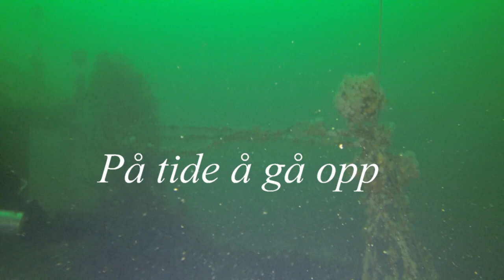JOMA - Cargo Ship,Singel decker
Went down very quickly outside Jomfruland in the 70's. It was caught by a strong wave and the hatches which was opened was quickly filled with water. She went down with her bow first. 3 sailors perished. She lies upright with her bow submerged under the seabed and the propeller standing 4 meter above the sea floor ! It is quite a sigth. Probably at an angle of 10-15 degrees.